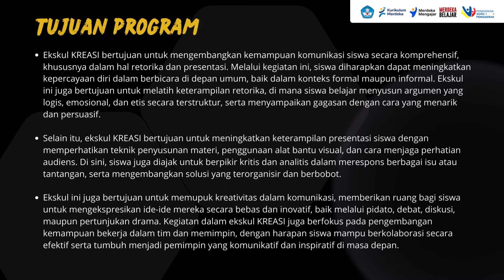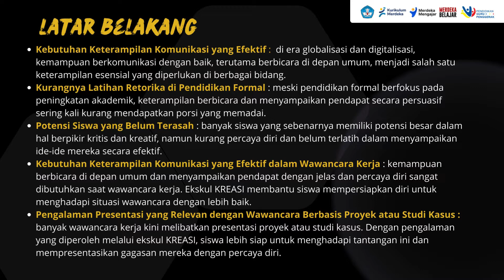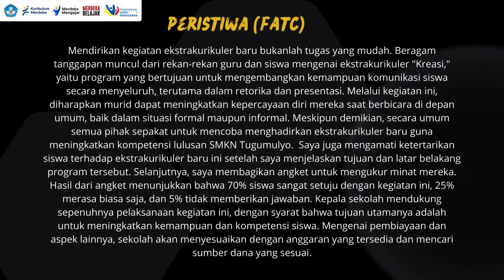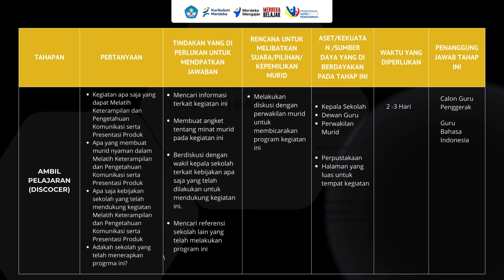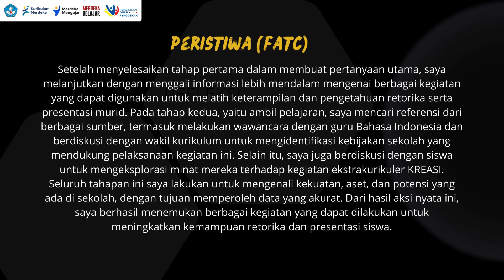Aksi Nyata Modul 3.3.Pengelolaan Program yang Berdampak Positif bagi Murid